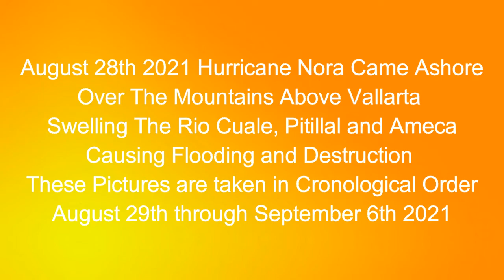Puerto Vallarta Post Hurricane Nora August 29, 2021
This video is a compellation of video and pictures I took when I arrived in Puerto Vallarta the day after Hurricane Nora hit town August 29th 2021. Many of us went to sleep on Saturday night, August 28th thinking Hurricane Nora was going to bounce off of Cabo Corrientes and head northwest, past the bay and up to Cabo. But instead, the category 1 hurricane did an end around and came inland in Cabo Corrientes, then hung over the mountains, over the pueblo of Cuale, and poured rain over all the tributaries that lead to the Rio Cuale, and into Vallarta causing a torrent of water that devastated the riverbanks, carrying away the sand, the mud, the vegetation, asphalt roads along the Rivera Rio Cuale literally were cracking in half, , the soil beneath the roads, undercut by the raging current. Colonias of Buenos Aires, and Benito Juarez, literally cut off with no roads, passable only by foot or motorcycle for now with no potable water and no electricity. People literally have to walk an hour to get to some sort of civilization…like a bus or a waiting taxi. Getting cooking gas and carrying in potable water is harder still. It’s dire for those communities. And it will take possibly weeks to have new roads built. But that’s not all. The Old Bridge, the Insurgentes Bridge was swamped, and washed out it collapsed due to the huge amounts of water coupled with all the mud, sand vegetation trees, and that 61-year-old bridge couldn’t withstand all of those forces of nature, and buckled and collapsed. Francine’s beautiful restaurant, Bonito Kitchen fell into the river and the co-work facility which serves as an Airbnb that sat above Bonito Kitchen, built up against the old Surtidora del Puente building. You can hear the whole story on the podcast. The Puerto Vallarta Travel Show Podcast.

Composer: Whitesand (Martynas Lau)
Year: 2017
Title: Neverland